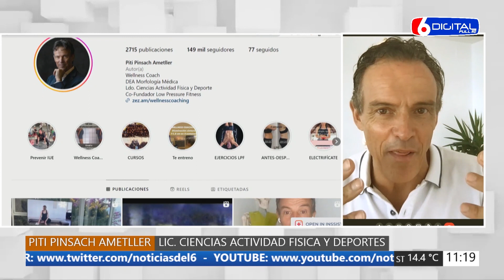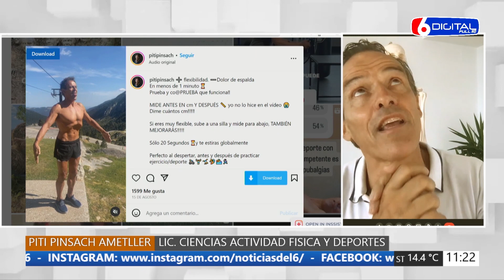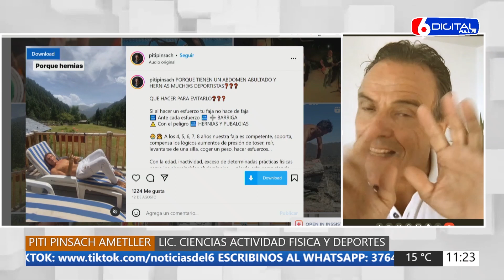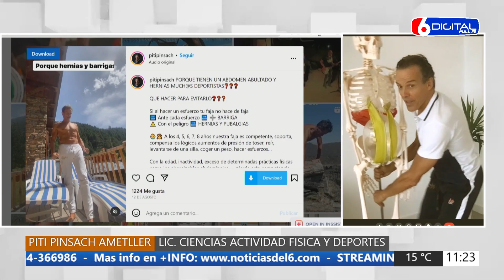05 09 23 EN POSITIVO AMETLLER PARTE1